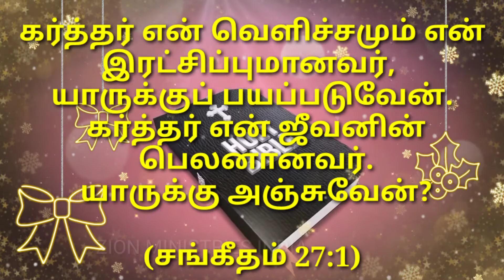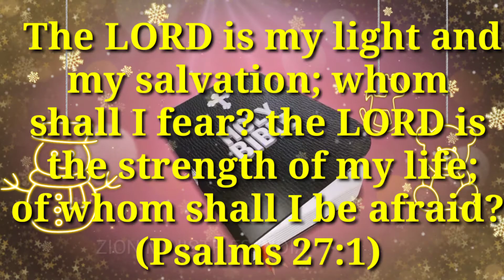December 26 god's promise word by Zion ministries (Telugu , Tamil English)